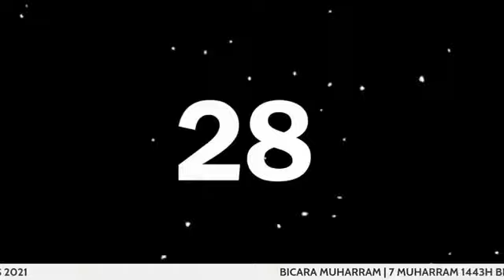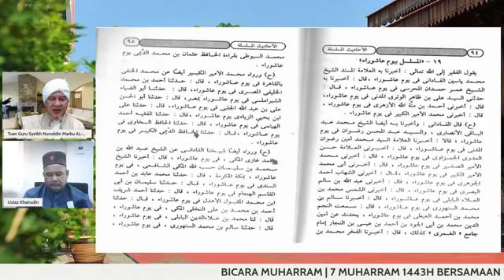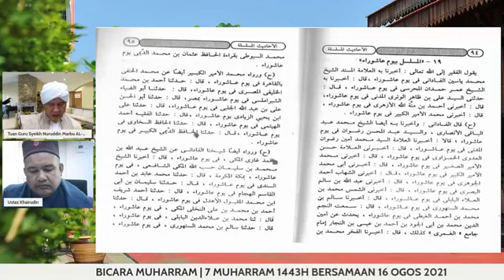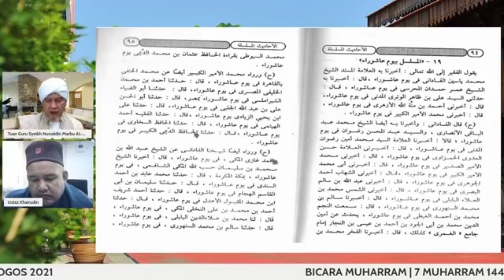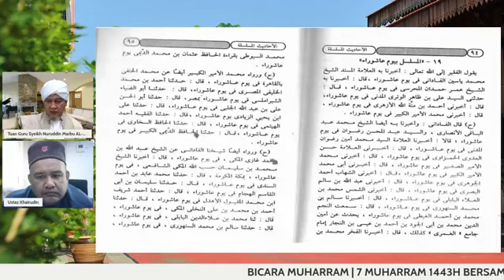[16.8.2021] BICARA MUHARRAM - SLOT 2 - HADIS MUSALSAL YAUMU ASYURA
🛑 [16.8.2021] BICARA MUHARRAM - SLOT 2🛑

🗓️ 16 OGOS 2021 (ISNIN) BERSAMAAN 7 MUHARRAM 1443H

 SLOT 2
⏰ 11.00 PAGI HINGGA  12.00 TENGAHARI
📖 HADIS MUSALSAL YAUMU ASYURA

🤵♂️Tetamu Jemputan :
Tuan Guru Syeikh Nuruddin Marbu Al-Banjari
Pendakwah Bebas

🤵♂️TModerator :
Ustaz Khairudin bin Mat Lazim
Pusat Islam UMK

📱 FACEBOOK, YOUTUBE CHANNEL & TWITTER PUSAT ISLAM UMK

✅Jam Latihan disediakan bagi warga UMK

Anjuran Pusat Islam UMK

👨🏻🧕🏻 Bantu Sebarkan!

PIUMK
Kita BinaLegasiUMK bersama